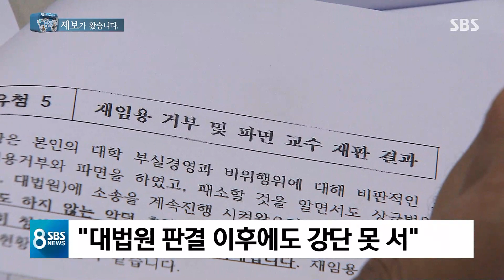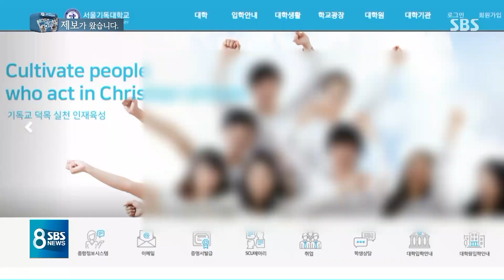"총장 사퇴" 외쳤다가 쫓겨난 교수들…총장의 황당 보복 / SBS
한 대학이 부실경영으로 폐교 위기에 몰리자 교수들이 앞장서서 총장 사퇴를 요구했다가 무더기로 쫓겨났습니다. 이런 학교의 조치가 무효라는 법원 판결도 나왔지만 바뀐 건 없고 교수들은 몇 년째 강단에 서지 못하고 있습니다.
제보가 왔습니다, 배정훈 기자입니다.